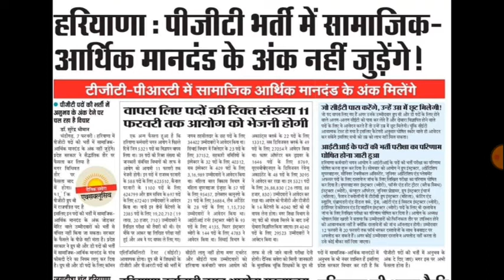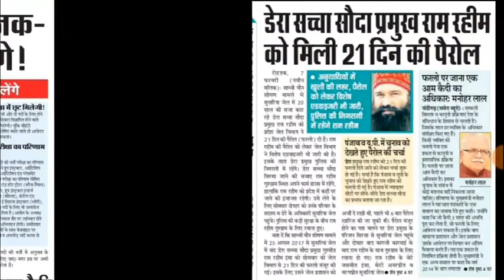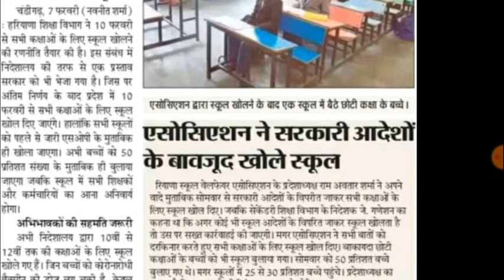हरियाणा आज की ताज़ा खबरें । haryana police bharti ! Cet news update !TGT, PGT,PRT bharti update